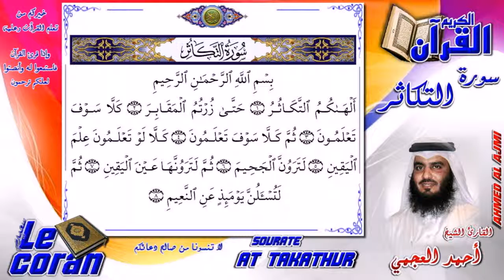Ahmed al ajmi - Al takathur (HD-102) أحمد العجمي - سورة الثكاتـر